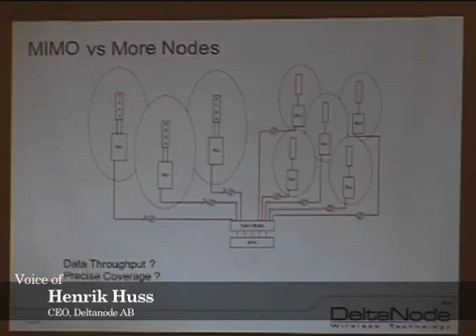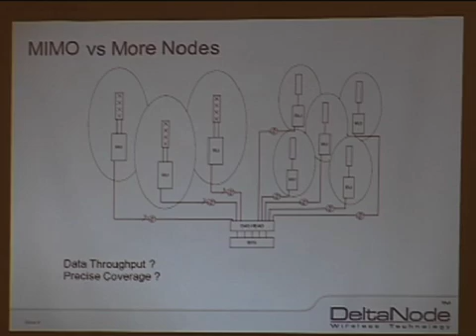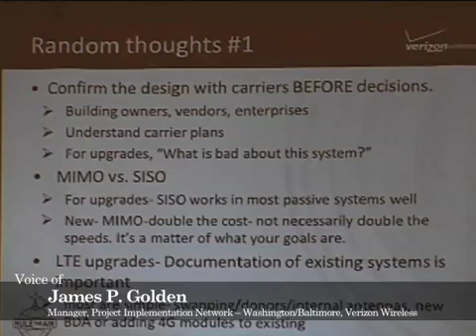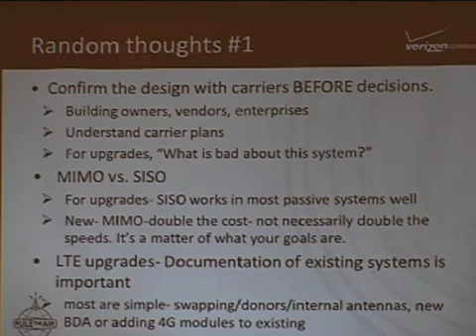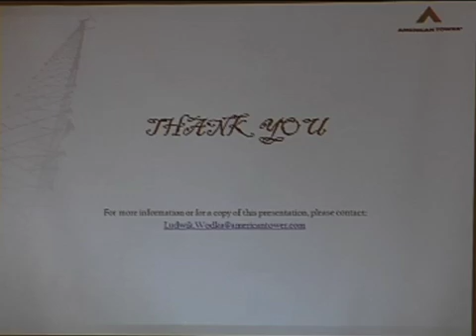DAS Forum 2011: Optimizing DAS for LTE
Mehran Nazari, Founder and Managing Director, AdGen Telecom Group, Inc., moderates a panel discussion on the procedures involved for optimizing DAS technologies for LTE at DAS Forum 2011.